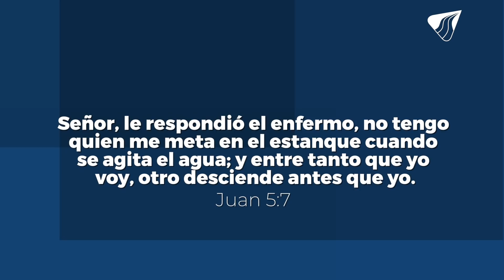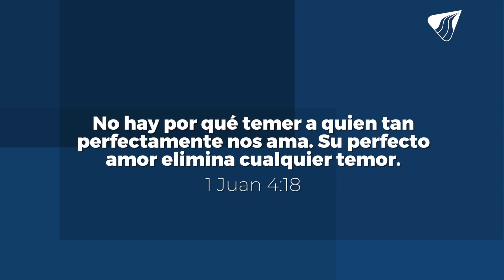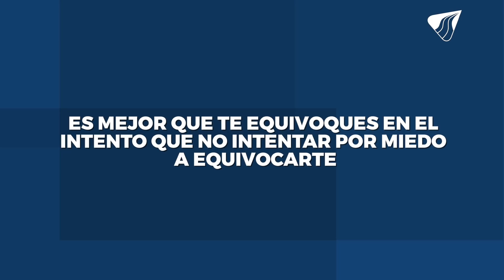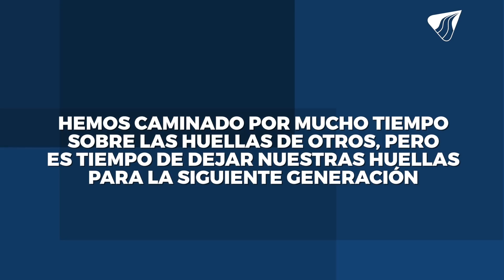Pastor Miguel E. Arrázola - La Piscina De La Misericordia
LA PISCINA DE LA MISERICORDIA
P. Miguel E. Arrázola

Juan 5:1-9 (RVR)

“Después de estas cosas había una fiesta de los judíos, y subió Jesús a Jerusalén.
Y hay en Jerusalén, cerca de la puerta de las ovejas, un estanque, llamado en hebreo Betesda, el cual tiene cinco pórticos.
En éstos yacía una multitud de enfermos, ciegos, cojos y paralíticos, que esperaban el movimiento del agua.
Porque un ángel descendía de tiempo en tiempo al estanque, y agitaba el agua; y el que primero descendía al estanque después del movimiento del agua, quedaba sano de cualquier enfermedad que tuviese.
Y había allí un hombre que hacía treinta y ocho años que estaba enfermo.
Cuando Jesús lo vio acostado, y supo que llevaba ya mucho tiempo así, le dijo: ¿Quieres ser sano?
Señor, le respondió el enfermo, no tengo quien me meta en el estanque cuando se agita el agua; y entre tanto que yo voy, otro desciende antes que yo.
Jesús le dijo: Levántate, toma tu lecho, y anda.
Y al instante aquel hombre fue sanado, y tomó su lecho, y anduvo. Y era día de reposo[a] aquel día.
Entonces los judíos dijeron a aquel que había sido sanado: Es día de reposo;[b]no te es lícito llevar tu lecho.”

La inconformidad es la llave que abre nuevos desafíos, el día que tú te canses de estar en el lugar donde estás, ese día saldrás de allí.
Para ver lo que Dios tiene para nuestras vidas tenemos que:

1. Levantarnos: Ponle pies a tu fe, tienes que levantarte, sacudirte del lugar donde estás y levantarte.
2. Tomar Nuestro Lecho (Excusas): Toma la decisión de salir de ese lugar y andar sobre las promesas de Dios.
3. Anda: Camina, por mucho tiempo nos hemos quedado esperando a que Dios haga algo, pero Él no va a hacer nada si tú no estás dispuesto a hacer algo primero.
4. Sumérgete en la misericordia de Dios

Pedir ayuda no es muestra de debilidad, sino de humildad y fortaleza. Cuando sientas que no puedes más, sumérgete en la piscina de la misericordia de Dios, cuando sientes que te caes en pedazos, toma tus excusas, decide avanzar. Mientras otros se burlan de ti, descansa en la misericordia de Dios.